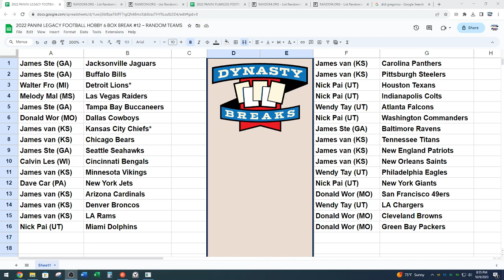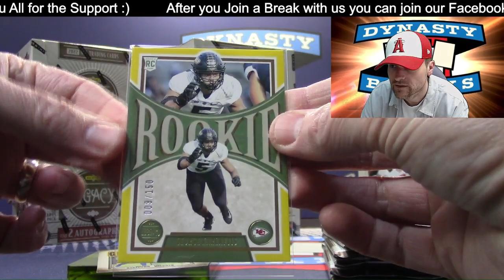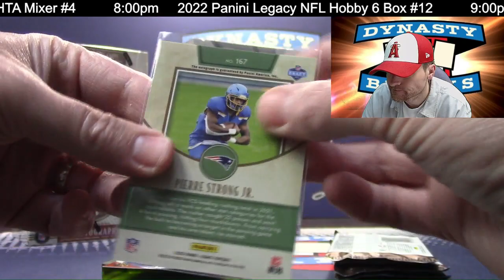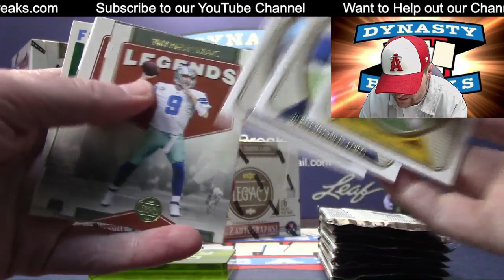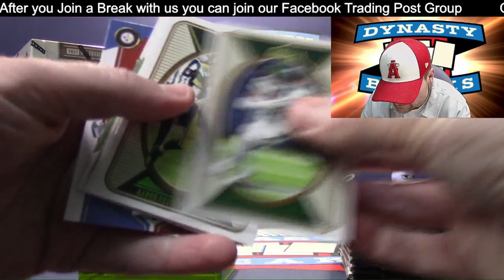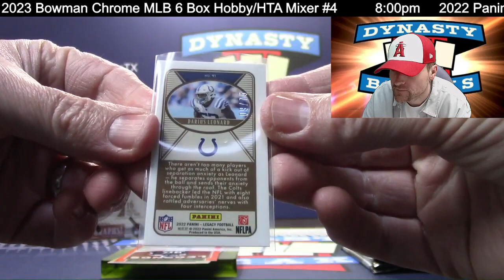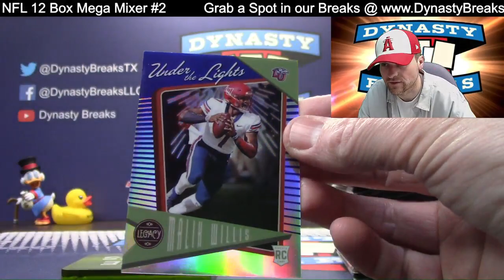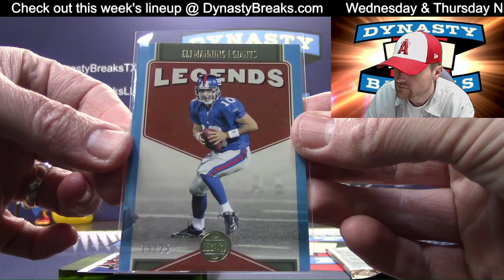2022 Legacy Football Card 6 Box Partial Case Break #12 Sports Cards